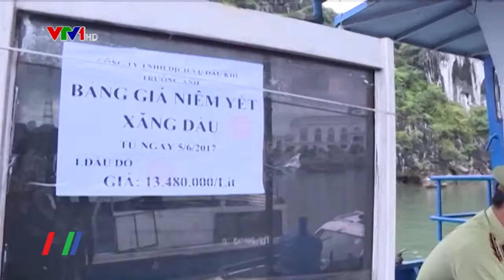Kế hoạch cao điểm đấu tranh chống buôn lậu, gian lận thương mại và hàng giả trước, trong và sau Tết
Ban chỉ đạo 389 Bộ Công Thương ban hành kế hoạch về cao điểm đấu tranh chống buôn lậu, gian lận thương mại và hàng giả trước, trong và sau Tết Nguyên đán Mậu Tuất 2018...